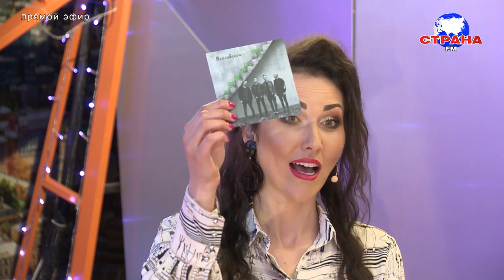"Концертный зал": BrainStorm